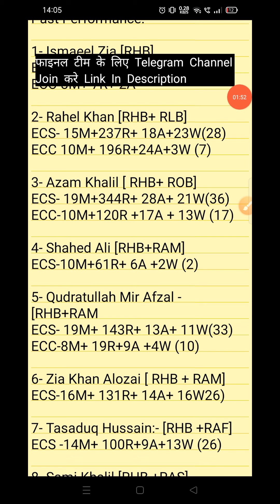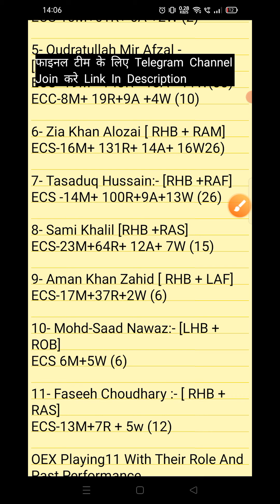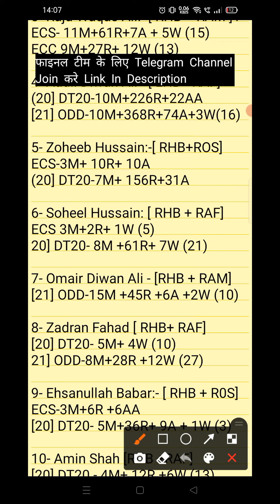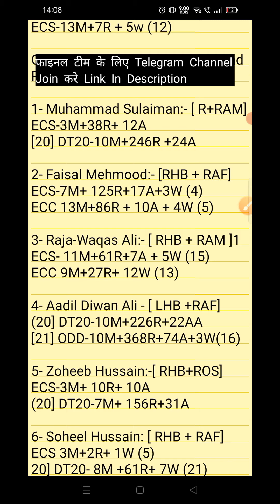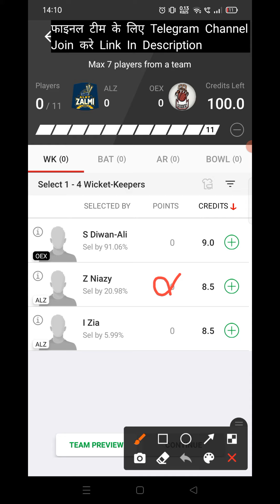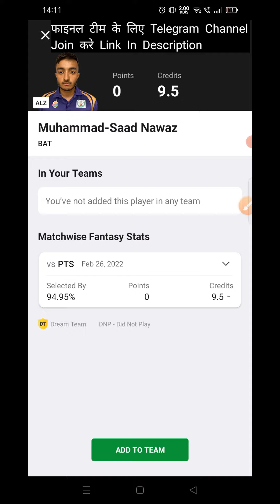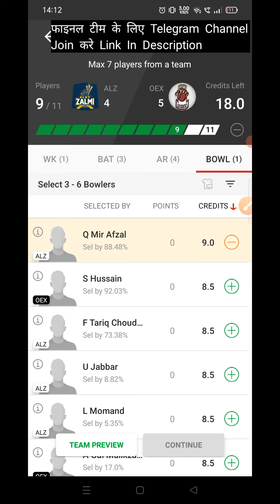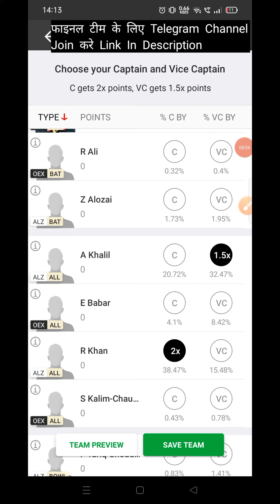ALZ vs OEX Dream11 Prediction | ALZ vs OEX Dream11 Team Prediction